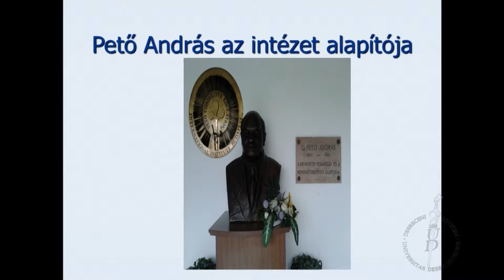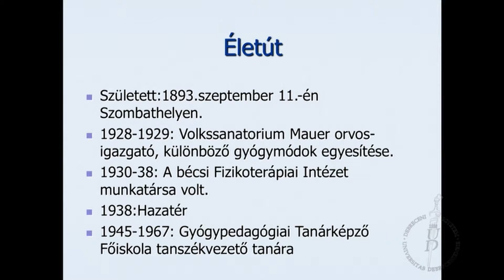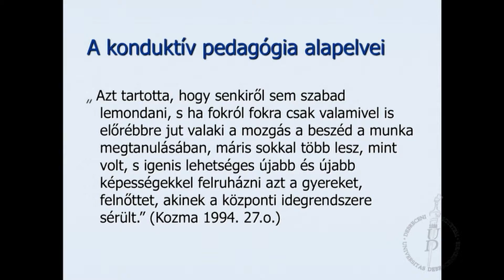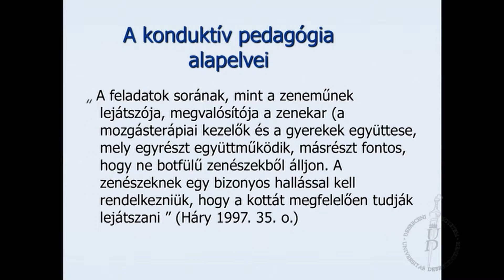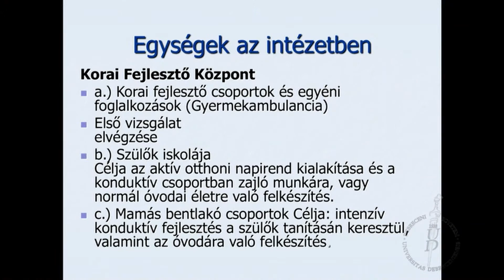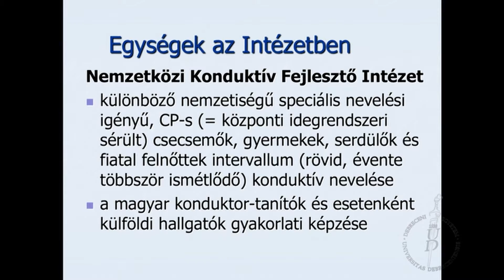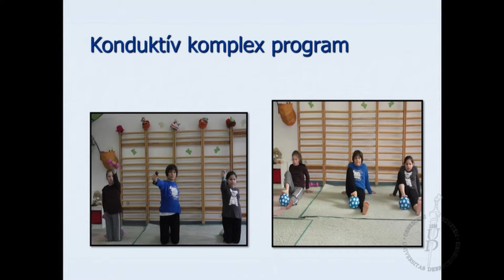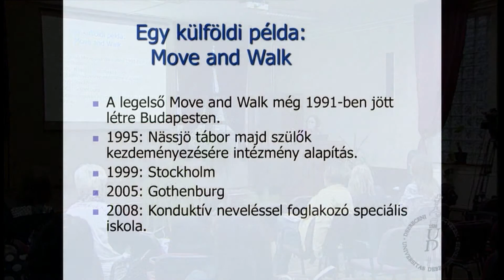Különleges bánásmód konferencia - Oravecz Adrienn előadása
Oravecz Adrienn (Eszterházy Károly Főiskola, Eger)
A Pető Intézet Integrációt segítő mindennapos tevékenysége